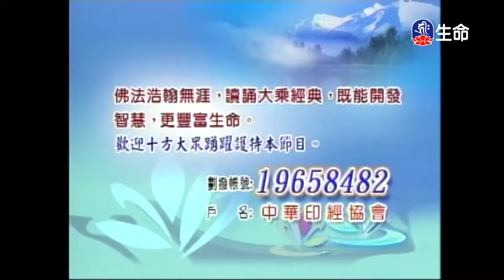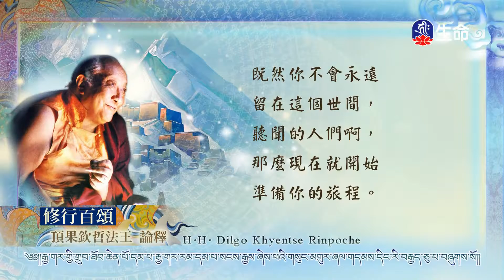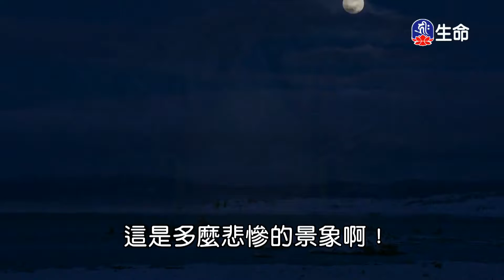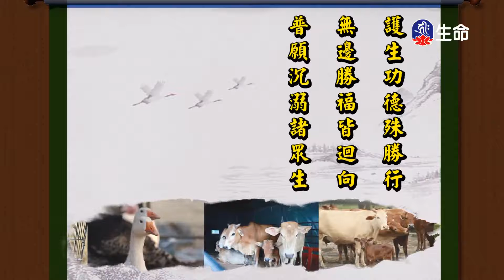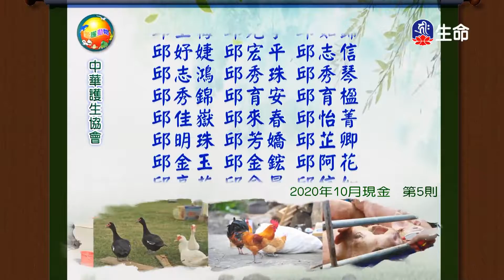經典讀誦_(lifetv_20210706_04：30)